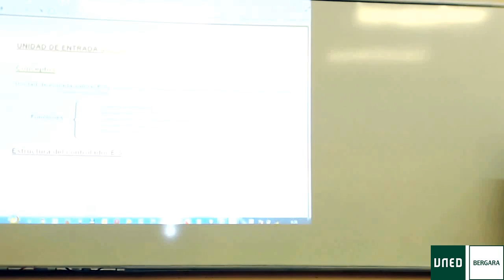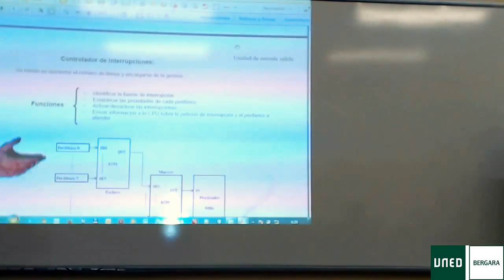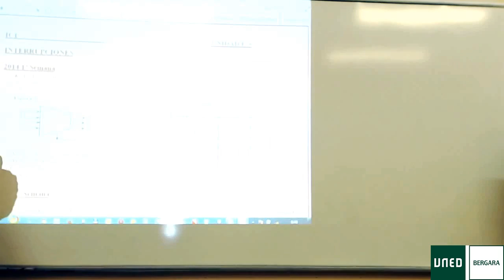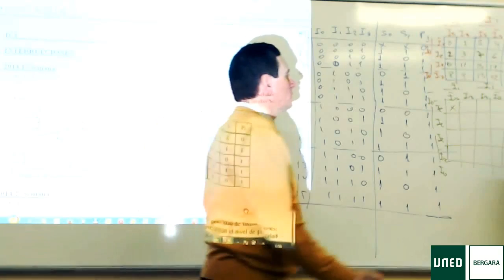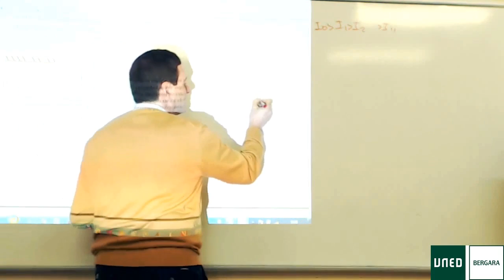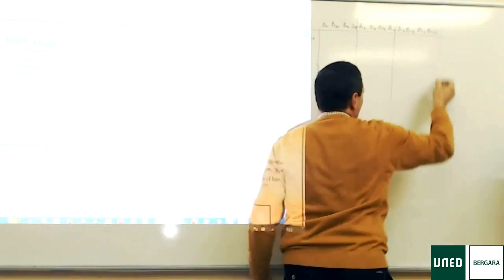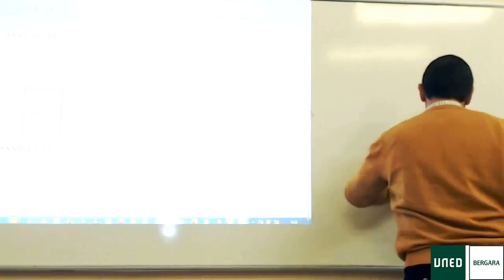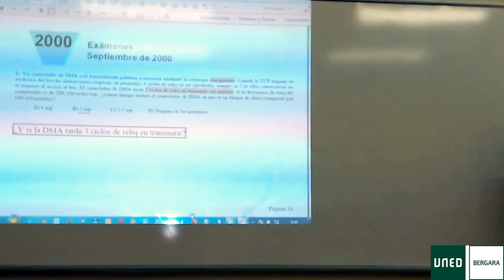2015 03 28 unidad e s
Ingeniería de computadores 1, uned,bergara